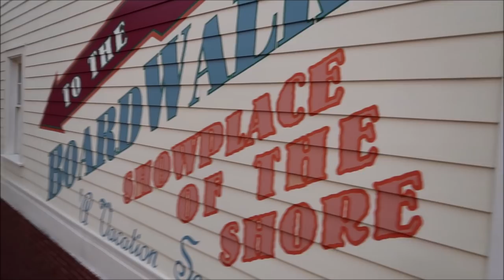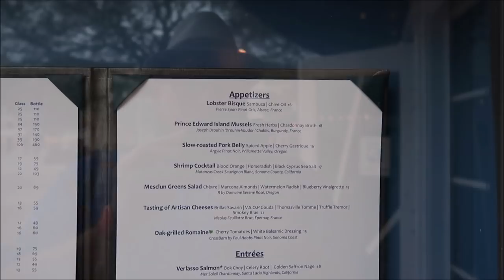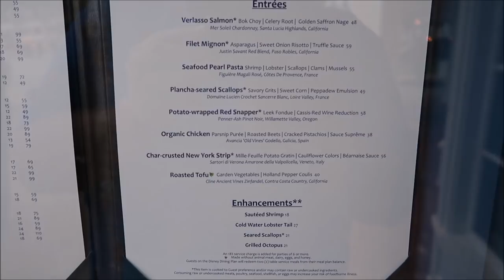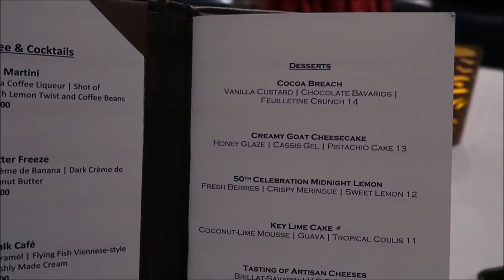Disney’s Flying Fish | Char-Crusted New York Strip & Lobster | Disney’s Boardwalk Resort 2022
Seasonal Fare, Perfectly Prepared
Savor a sophisticated interpretation of nostalgic seaside meals—our menu exudes pure epicurean genius.
Step inside and discover a warm, welcoming ambiance that defines luxury dining. Unexpected details—in our impeccable décor and menu—are sure to impress Guests. Each delicious dish is more mouthwatering and visually stunning than the next… we’ve fire roasted gourmet seafood into fine art.

Peer into the open kitchen from your exquisitely set table and watch our master chefs create one culinary masterpiece after another using the freshest ingredients—choose from a variety of succulent specialties that might include perfectly seared scallops and slow-roasted pork belly.

3211 Vineland Rd
PMB# 244

Gary Hill
Randy Jamerson
Barry Wallace
Kathryn Zaleski
Melissa Hancock
Shelley VanRenselaar
Jeff M
Joe Lorah
Nicole Curtis
Gerald
Emily McCoy
Maureen  Butler-Morin
Fran
CS
Marc R
Cassidy Ebert
Steve Tipton
Tamara Niuatoa
Theme park vets
Julia Long
Rob Reinhardt
Andrew Schlosser
Meredith Leonard
Momma_Lisa1969
Martha Fletcher
Judy Salatino
Sandi Jerome
Ken Lachman
PT Bowman
Aida Figueroa
Stacie M Callaway
April Napper
Andrew
Sean Rogers
Bryan Vacinek
Amber Higdon
Josh Rinehart
Aaron Trumbore
Kevin Cardwell
rachelldanielle
Nick Morse
Chris Villanueva
Bill Serratore
Daniel Brough
Jackie Gohl
Makaria Chthonic
Benjamin Haley
Holli Tippl
Kip G Meseck
Peter Mackey
Bob Hicks
Mike Ferrell
Angela
Darren
Paolo Ciniello
Jef
Steven Gray
John & Lucy Stansberry
Mackensey Kubina
Aimee & Ryan Ebner
Andrew Tait
Tobi Scaggs
Tim Komosa
James Aiken
Alex Wells
Mary Gater
Ty Ty Bear
Jason Zak
Michael Wheeler
Judy Ko
Jennifer Durham
Frank Corey
Mellie Moo
Jesse Reed
Adam Puscavage
Joann Mui
Mandy Felix
MCW T-Bram
Jeff MacConnell
Shannon Blakely
Lisa Orr
Samantha Brown
Ed Chapman
Heyday Travel Company
Jacqueline Anzuini
Anne Bay
Brian Tapio
Annie Garrison
Richard & Kathi Baumgarten
Bill Byers
Kimberley Lewis
chad morgan
Robert Summers
Maddie Penk
nancy mccombs
Rita Lee
Susan Poynton
Brittany Karsten
Timothy McDonald Jr
Lisa walker
Sandi Wooley
Lisa Desilets
Kelly Gazzola
Sheyenne Boerker
Dio (Dee-Oh) & Steve Castner
Laura Will
Erika Magnus
David P
Richarda Moss
Friend From TN
Jon Brooks
Shelley Powers-Pearson
Bonnie Wilson
Misty Stanton
Andrea Luttrell
Kelli
Sharon Langone
Lisa Klukas
Michele Lardou
Lars Steenberg
Maja Christensen
Andrea& Brady Hakuna-Mock-tada
James Steffenson
Emma Still
Alma Steinhilber
Melanie Watson
Michelle Shervino
Karlee Tharp
Nicky Blakeman
Jared Lopez
Corinne
Savannah Sanders
beelsberg
Matt Johnson
Rich Lazar
Stephen McIlhenny
James Zieske
Terry, Tina, James and Adam Moore
Shaun
DOM
Tonya Gust
Al Bob
Caryn Haywood
kevin way
Richard
Lauren Youngberg
Pam and Greg
Jackie Pillinger
Dan Hatfield
Elissa Schmidt
Liam and Polly Jordan-Martin
Sue Burnham
Jeff Renfrow
Andrew Singer
Tasha Burns
Karin Misdom
Mat Saunders
Neil Roberts
Keith Lousley
Tiffany Balbuza
Steve W
Andrew Frueh
James Emory
Catherine&Chris
Disney Oma Carr
Wendy Reinmiller
Marcie Lee
Jennifer Priest Rupert
JT McWilliams
Theresa Asperti
Kate Francis
Stephanie Wheeler
Jonathan Wyman
Dustin Whitfield
Alexondra Lee
Ron Fox
Tracie Hess
Lee Taylor
Jennifer Stewart
Mark Iori & Cindi Gray
Googly BearKEB
Rollerblades451
Brian H
Rebecca Anderson
Jenny Walter
Ashley Short
Jon May
Sara Knight Henthorn
Lisa A
Jenni
Ian Boldsworth
Kim Wilson
Mat Piscatella
Heather Ludwig
Bill Barsh
Bobby Tyning
Sarah
The Williamson Family
Kirk Hofeling
Josh
Sherman_117
Janet S.
Ashley Whitaker
Stacie Webster
Patricia Jean
Joy Frye
Blake McAskill
Britt Graves
Chris Yobb
Arthur Childs
Monica and Jason Keller
Jessica Fox
ALEXSANDRA WATSON
Troy Parker
The Zimmermans
Mike Wennmacher
Prinsez54
Liz W
Eric Eggink
Bobby Preteau
Chad Jennings
Rachel Son
Stacy Ludwig
Ryan Tyler
Victoria Thompson
ERNIE NOLTE
Mike Elliott
Tamara and Patrick
Tina Spicer
Edward Williams
Kayla Barnett
Kristi Mikle
James Connelly
Susan, Matthew and Hannah Alley
Ann Kennedy
Jill Burns
Guy Turnquist
Shane Hebert
Christine Beebe

ScubaCat3
Beth C. Jones (Legally Disney )
Jesse Burrows
Brock Belinske
Tracey Armstrong
Thomas Young
Mary Place